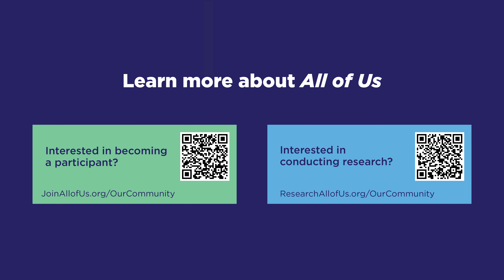Los investigadores de salud LGBTQIA+ hablan: Creando confianza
Le investigadore de salud LGBTQIA+ Adrienne Grzenda habla sobre el problema de la desconfianza histórica en las investigaciones de salud. Aprende cómo el Programa Científico All of Us le da prioridad a la protección de datos y minimiza los riesgos de reidentificación de los participantes.